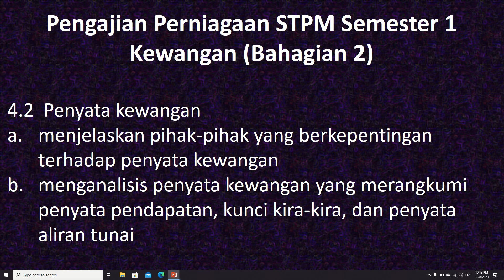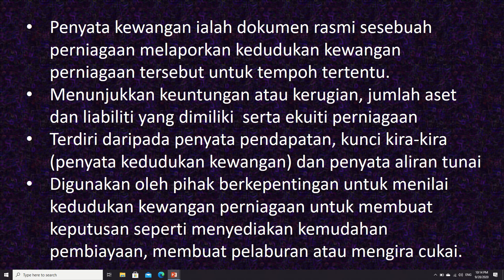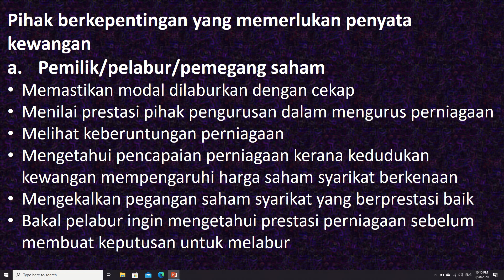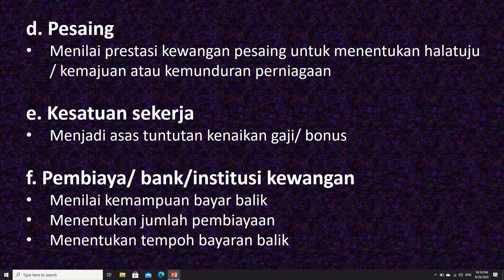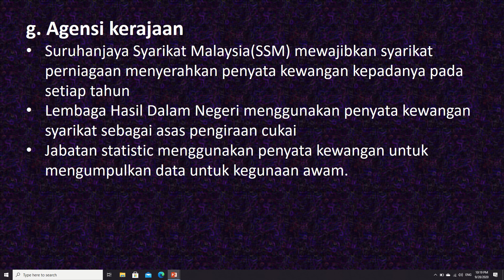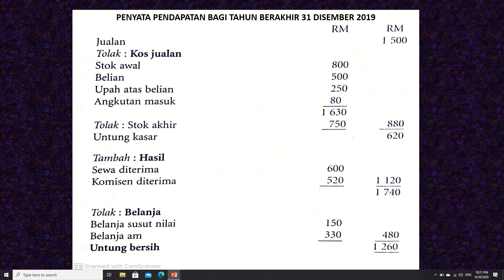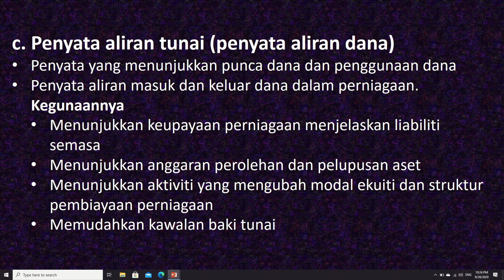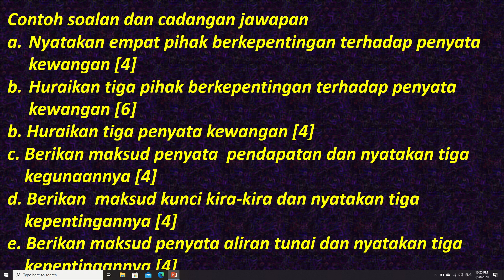Pengajian Perniagaan STPM Penggal 1- Kewangan (pihak berkepentingan serta jenis penyata kewangan)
(a) menjelaskan pihak-pihak yang berkepentingan terhadap penyata kewangan;
(b) menganalisis penyata kewangan yang merangkumi penyata pendapatan, kunci kira-kira, dan penyata aliran tunai;